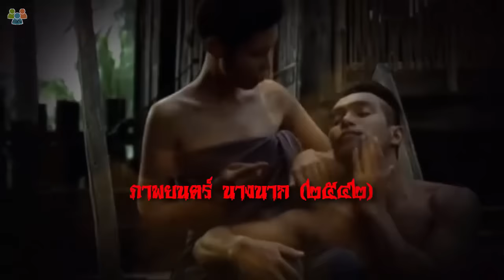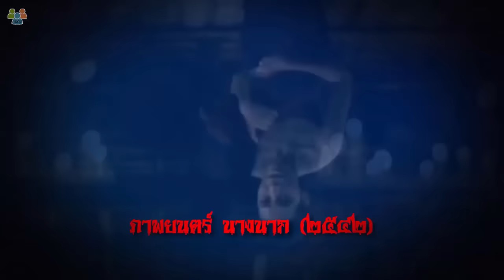ประวัติ "เมฆ" วินัย ไกรบุตร พระเอกร้อยล้านคนแรกของไทย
วินัย ไกรบุตร อดีตพระเอกร้อยล้านคนแรกของไทย จากบทนายมากในภาพยตร์แนวสยองขวัญ นางนาก  ออกฉายครั้งแรก 23 ก.ค.2542 กวาดรายได้กว่า 150 ล้านบาท
ประวัติดารา นักแสดง คนดังทุกสาขาอาชีพ รวบรวมไว้ที่นี่!!